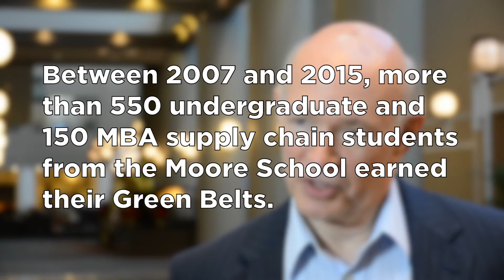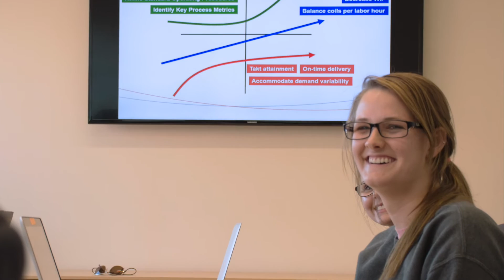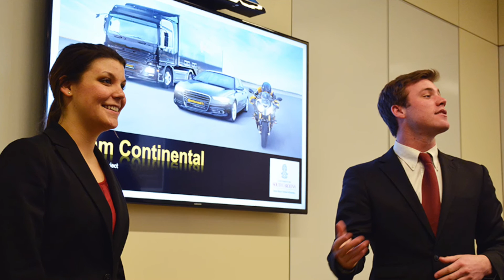Darla Moore School of Business Six Sigma Greenbelt Certification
Supply chain students at the University of South Carolina's Darla Moore School of Business can earn an industry-certified Lean Six Sigma Green Belt. Between 2007 and 2015, more than 550 undergraduate and more than 150 MBA students earned their Green Belts through the program. The certification process includes consulting projects that, to date, have produced more than $175 million in validated savings for 150 partner companies.